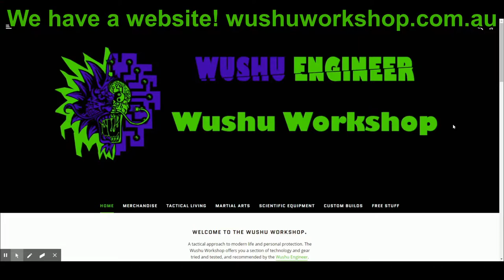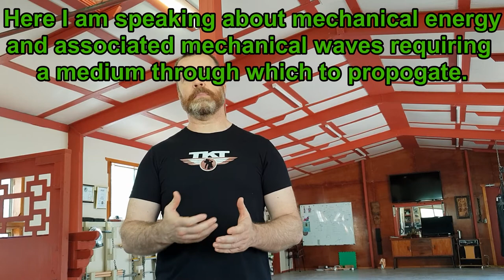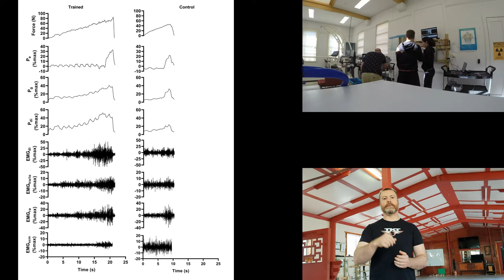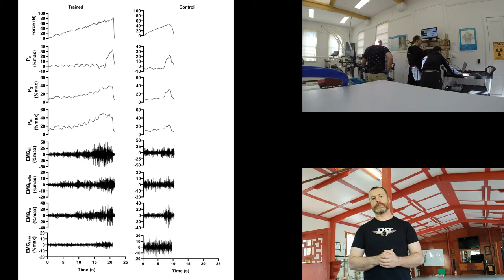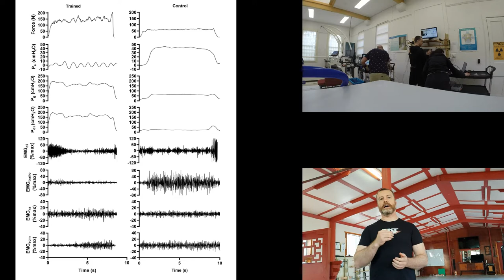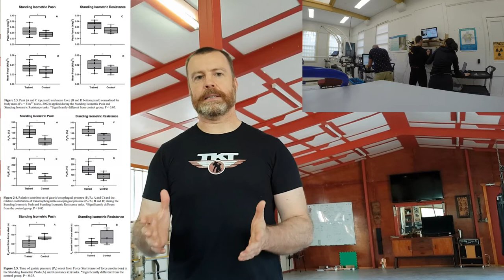What is Chi? IAP in traditional martial arts.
As per a viewer request, a brief discussion of the research into force production and intra-abdominal pressure (IAP) in traditional martial artists conducted by the Wushu Scientist in conjunction with the University of Southern Queensland (USQ), the Martial Arts Research and Testing Laboratory (MARTEL), and the Chinese Martial Arts and Health Centre (CMAHC).